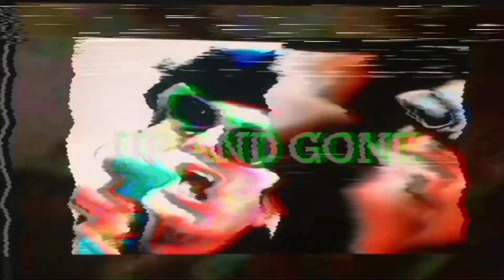Elastic People - EP 1 (2024, US)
Elastic People (Chicago, Illinois)

00:00  Makeup
02:35  TV Girls
05:27  It All Comes Falling Down Sometimes

This is just a humble attempt to promote underrated or less known artists.